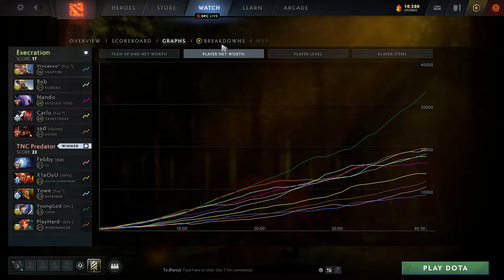YoungGod Luna vs Doom. Kunkka, Faceless Void - TNC vs Xctn dota2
0:00 0
13:30 1
16:10 2
20:30 3
23:00 4
25:40 5
31:20 6
34:55 7
39:40 8